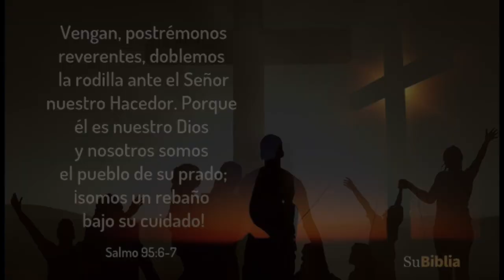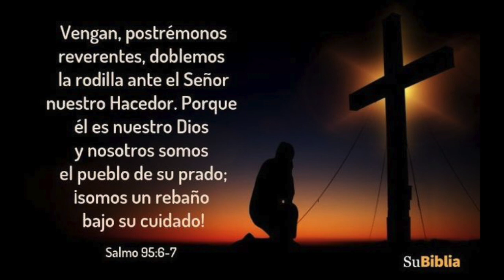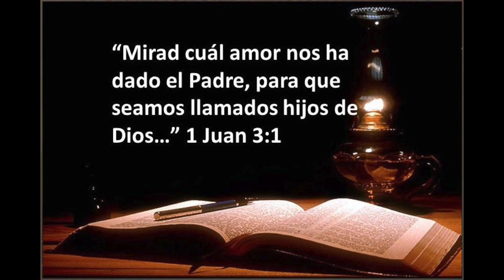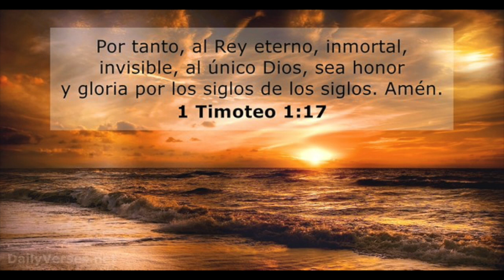Adoremos a nuestro Dios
Bienvenidos a este canal!
Bendiciones!!